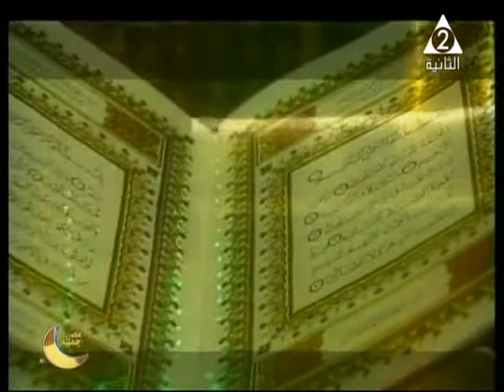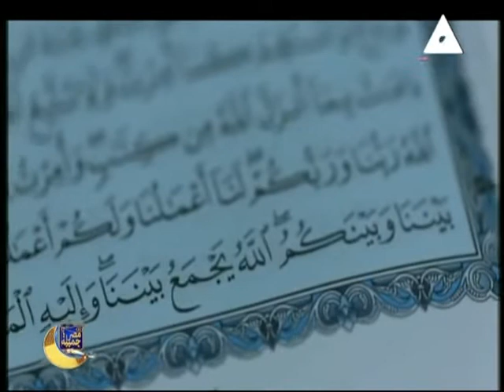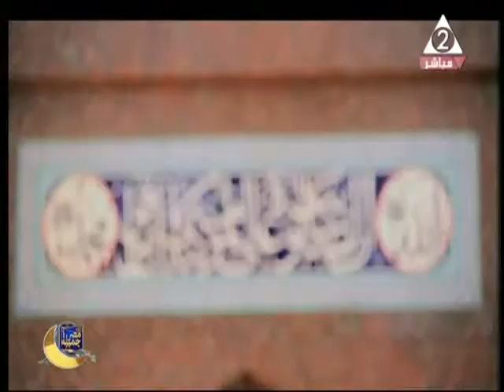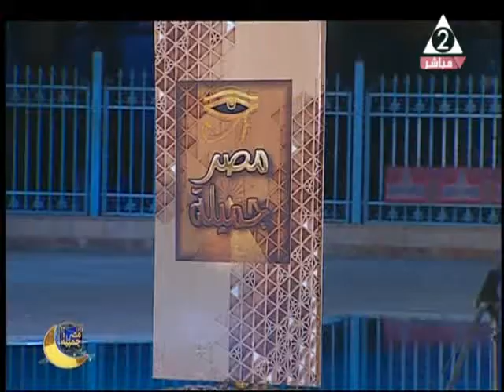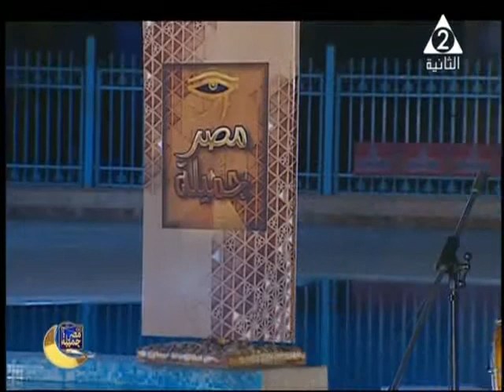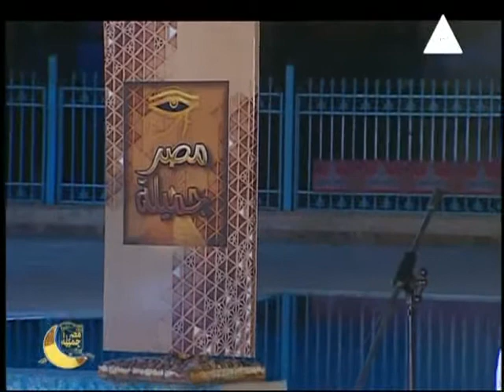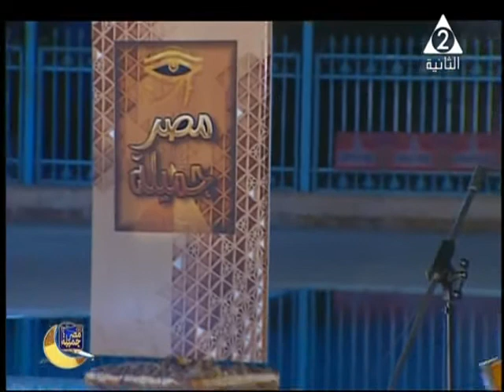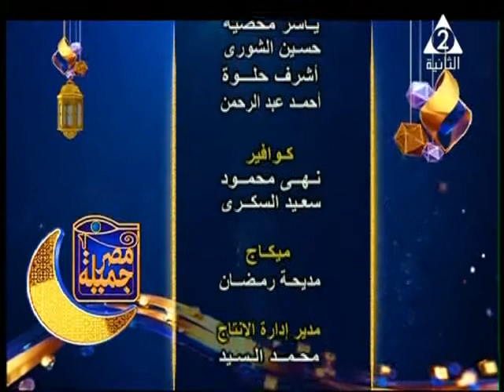حلقة 28 رمضان 2021 ـ برنامج مصر جميلة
أ / سيد زهيري ـ الكاتب الصحفي
تقديم الاعلامية  / داليا حسين
بصحبة فرقة / ثلاثي أضواء المديح